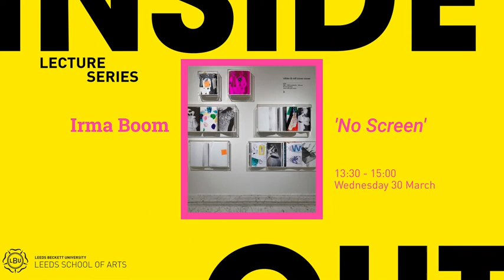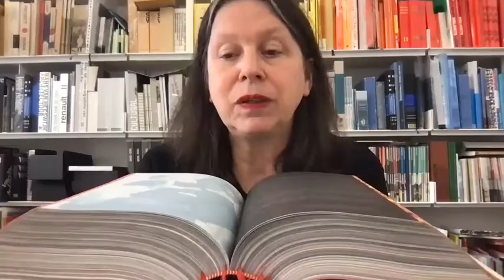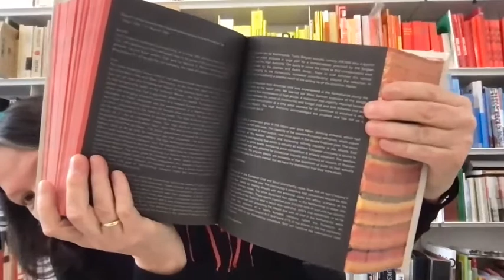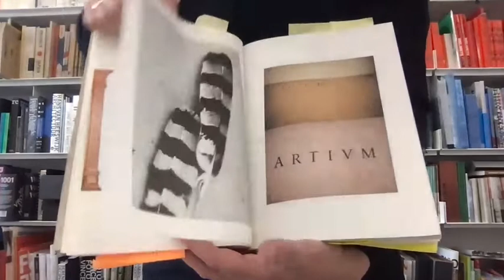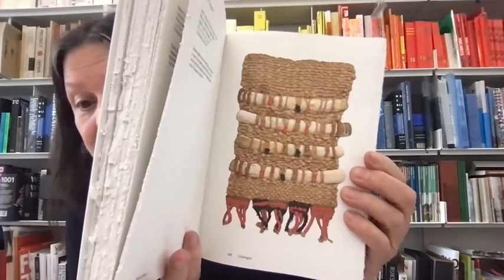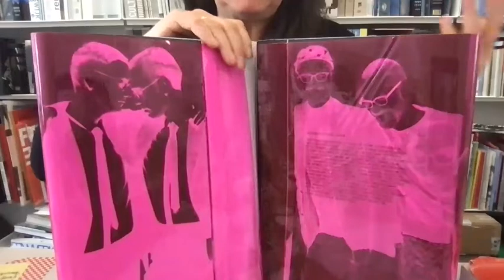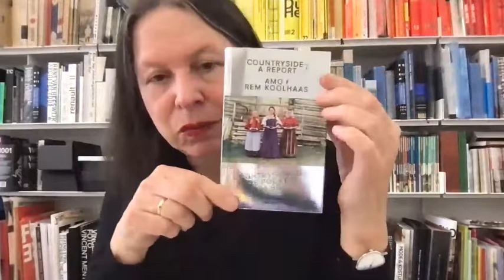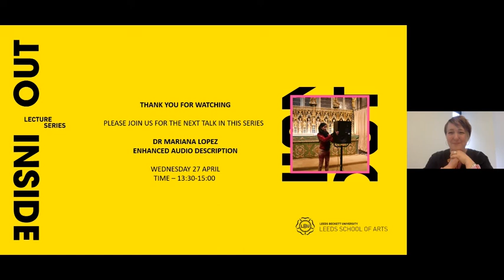Irma Boom | No Screen | INSIDE / OUT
Leeds School of Arts presents Irma Boom: a true pioneer in book design. In this talk ‘No Screen’ she will share how she makes a book.